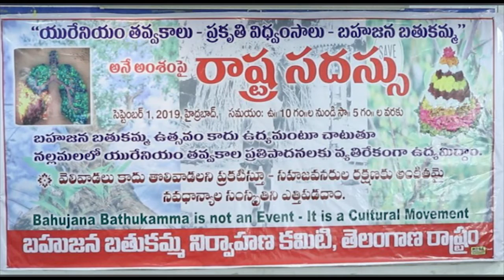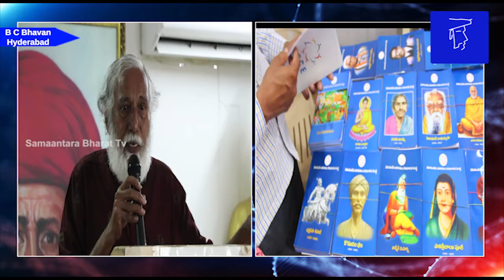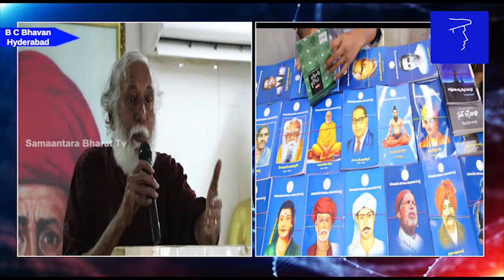యురేనియం ప్రకృతి విధ్వంసాలకు బతుకమ్మ తన బతుకుదెరువును కోల్పోవడం చాల బాధాకరం .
యురేనియం ప్రకృతి విధ్వంసాలకు బతుకమ్మ తన బతుకుదెరువును కోల్పోవడం చాల బాధాకరం. || Samantara Bharat Tv

B C Bhavan,Hyderabad

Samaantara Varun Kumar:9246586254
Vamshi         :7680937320